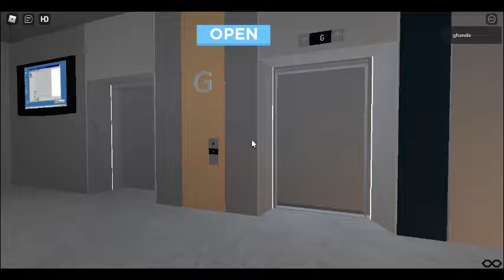Kone elevator at Diamond Flat